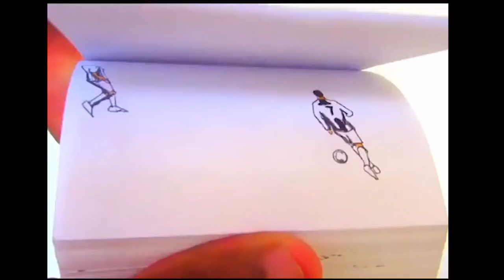Ronaldo bicycle kick flip book | AMAZING RONALDO FLIP BOOK 2020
Watch the most unique & amazing flip book in history of  football, featuring Cristiano Ronaldo.

VIDEO INFO:
Produced by:bally destanza
Computer used: Macbook Pro 15' Retina
Software used: premier pro cs6

ABOUT SUPER SPORT 3:
The main goal with this channel is to express my love for football in a creative and fun way. I dedicate hours upon hours to make every single video feel unique and inspiring. I really hope you will enjoy this channel!

super sport 3 provides you the highest quality of football highlight and analysis and all our content are creative common,which means you can use it without a copyright strike if you follow the licence terms.